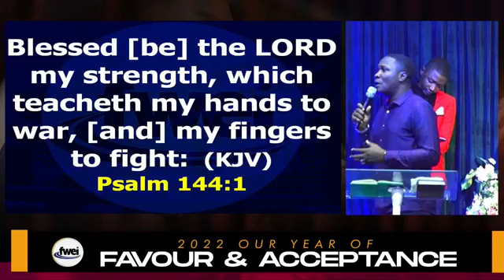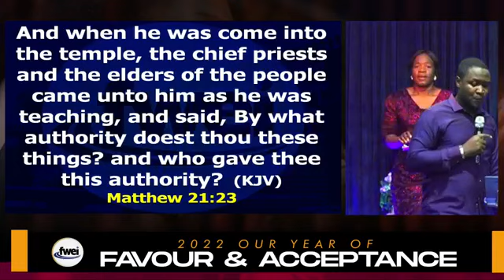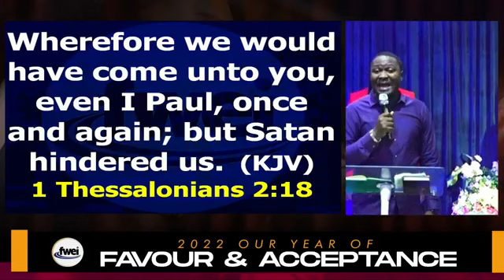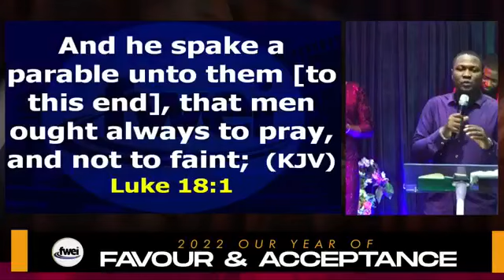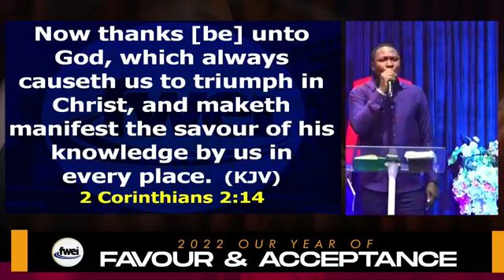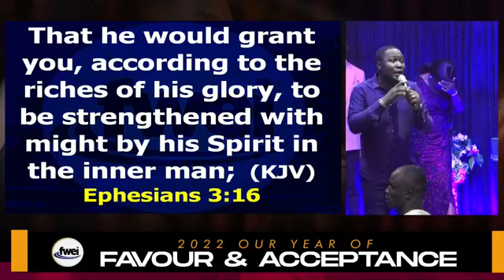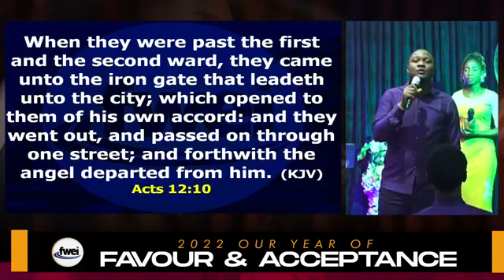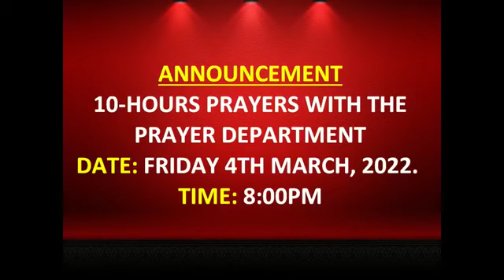WARFARE AND RESULT || APOSTLE JONATHAN SHEKWONYA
We live in a time where the pure and undiluted word of God is scarce, as was in the days of Samuel,.  this, amongst other factors, is responsible for the moral decadence in our homes, society, nation and the world at large. It is in bridging this gap that we are determined to make messages by seasoned and anointed men of God available on this channel.

Man's problems began when he violated God's ordinance and the solution remains in going back to keeping the laws of God.